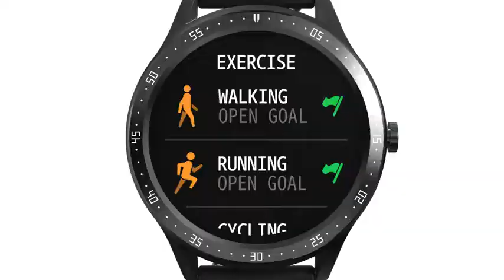Touch Large Display Round Smart Watch with in-Built Games.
Fire-Boltt 360 SpO2 Full Touch Large Display Round Smart Watch with in-Built Games, 8 Days Battery Life, IP67 Water Resistant with Blood Oxygen and Heart Rate Monitoring (Black)